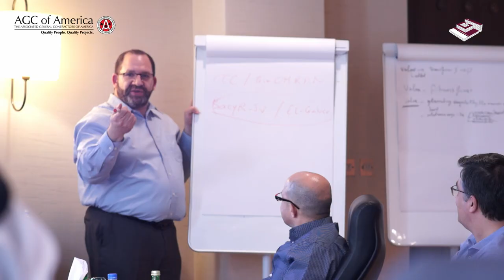Lean Construction Education Program 6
First group attending Lean Construction Education Program ( LCEP ) of Associated General Contractors of America (AGC).

Lean Construction has been a contractual requirement of Public Works Authority ‘Ashghal’ – Qatar since March 2018.

We will continue to offer LCEP. Upon completing this 5-6 day course, candidates will qualify to take Certificate of Management - Lean Construction (CM-LEAN) exam. LCI-Q is now an authorized testing center of AGC in the Middle East. Exams will be offered on Saturdays at Qatar University.

Join Lean transformation journey in Qatar.